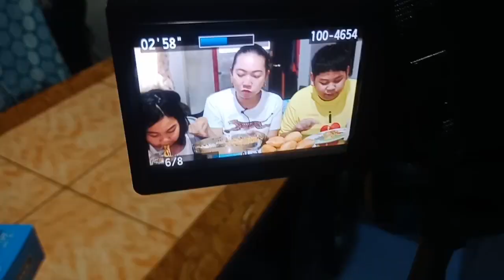31 - SAYANG ANG EFFORT